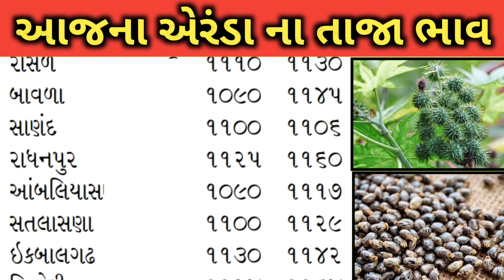Arenda na bhav | 05-03-2024 l એરંડા ના આજના ભાવ | Rajkot marketing yard and Patan marketing yard